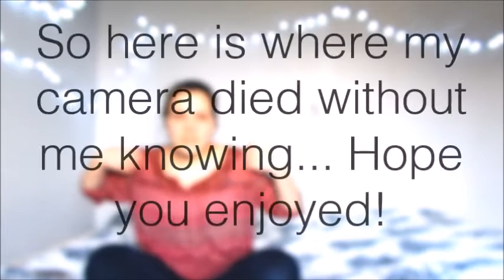Best Friend Tag with Naomi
Hey guys! Here is our best friend tag. While we were filming my camera died and I didn't even notice until like 10 minutes later... Well anyways I hope you enjoyed :)